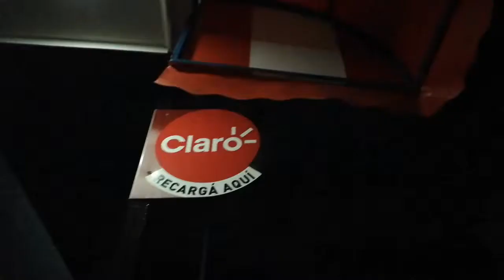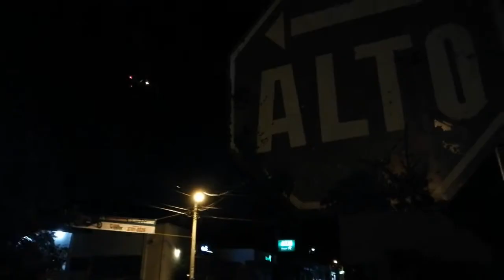Exploring Downtown Somoto (Montage) | Day 4 | Nicaragua 2018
Hi there,
on day 4, the sunburn has me down for the first part of the day, but in the afternoon we explore the city of Somoto. A beautiful town!
For some shenanigans in between videos and impressions of this trip check out these Instagrams:

The music DOES NOT belong to me, although I wish it would. :'(